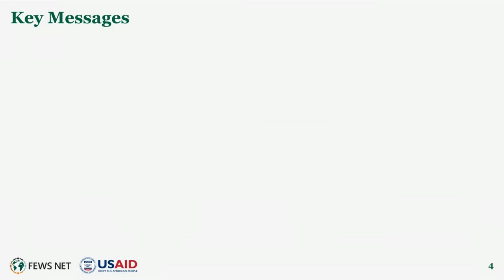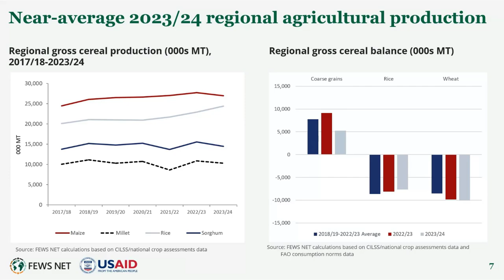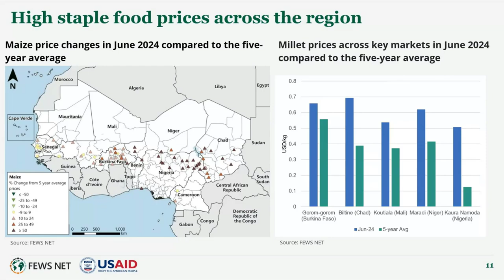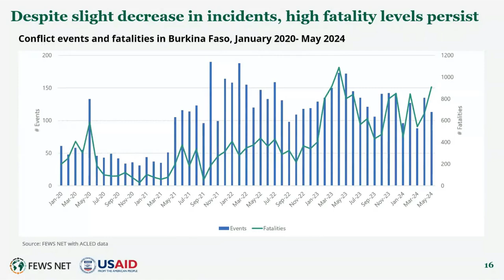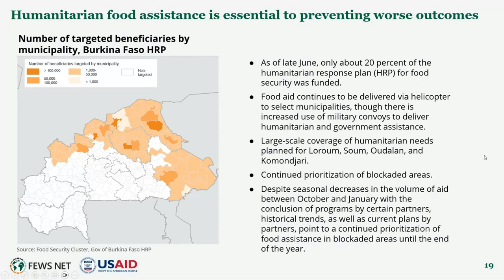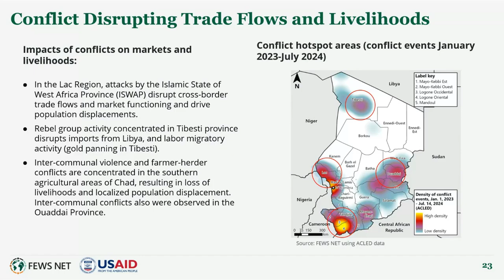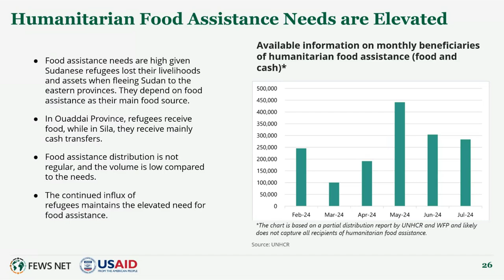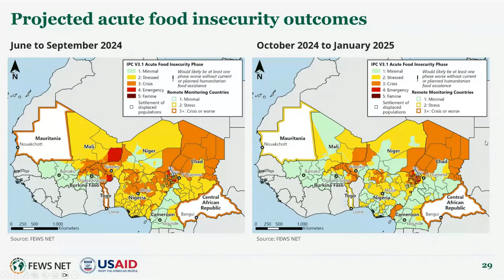FEWS NET West Africa Food Security Outlook Briefing (June 2024 - January 2025)